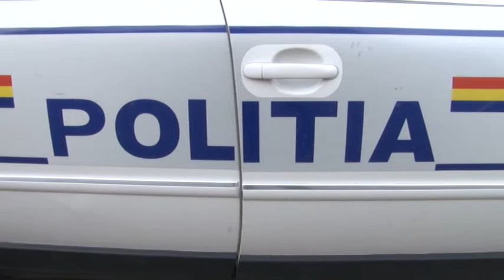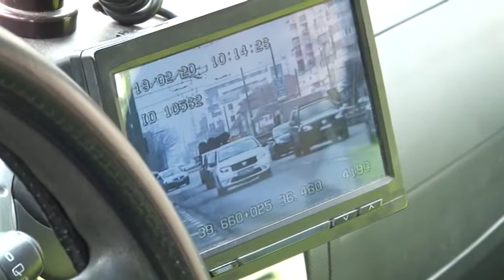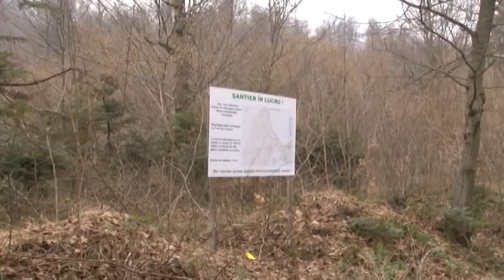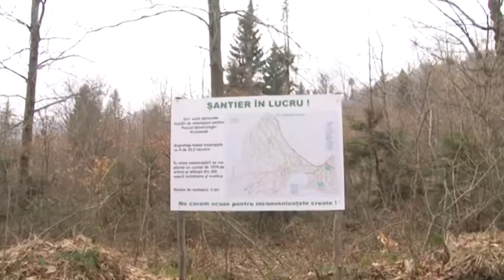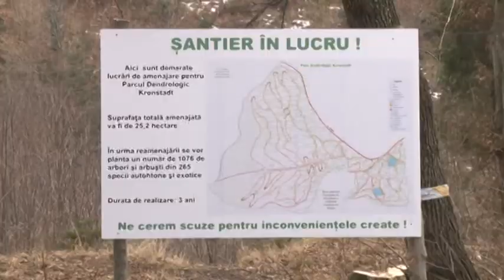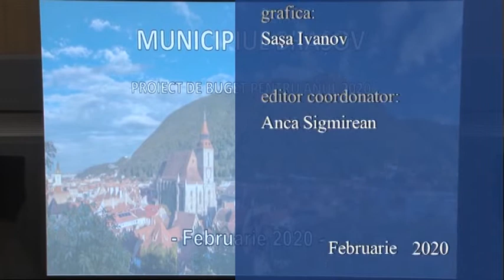Jurnal RTT 19 02 2020